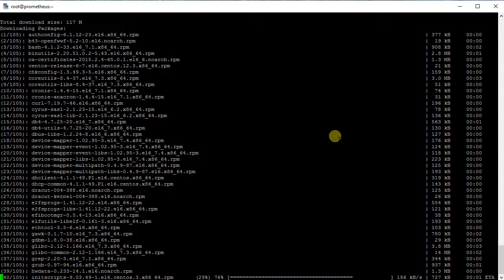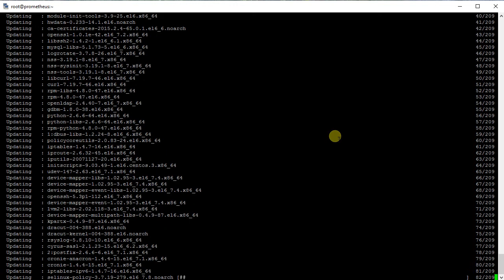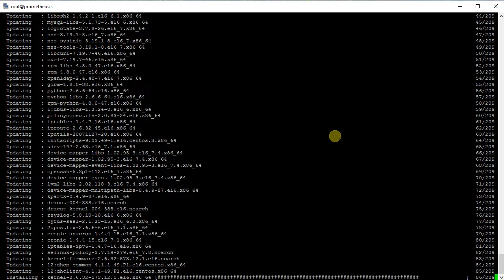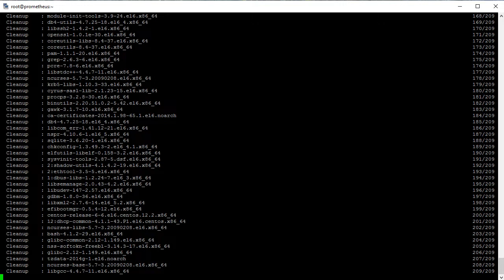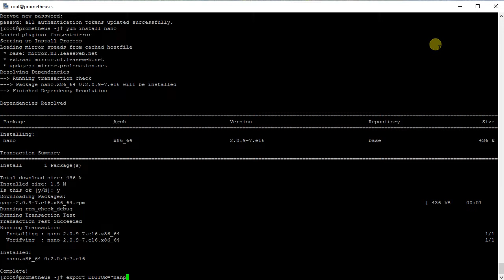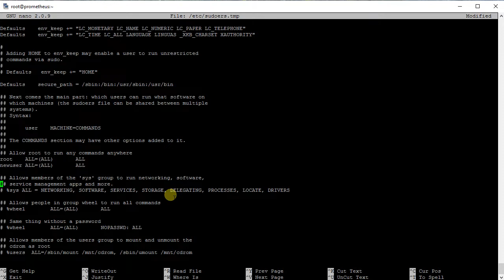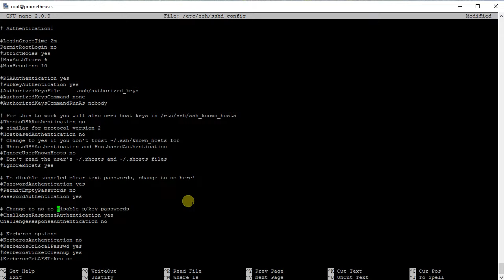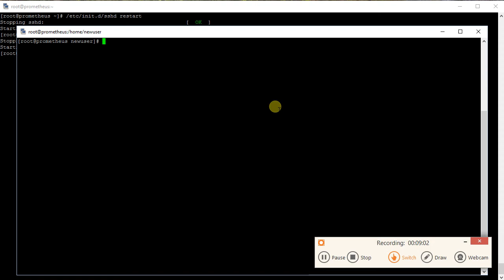Preparing the Newly Installed VPS for Hosting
We need to perform the basic steps in securing and preparing our VPS server. We are going to patch the server, add a new account, change it's password, and lock down the root user so now one can connect to it. We are also granting a root privilege to new account.